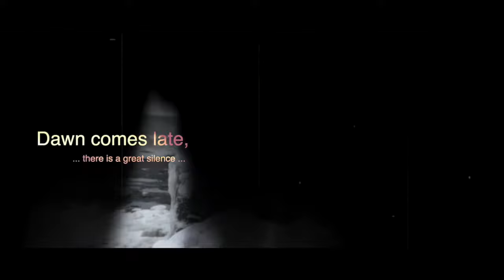Prayer for winter !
Lord, In the midst of Winter when the day's are cold !